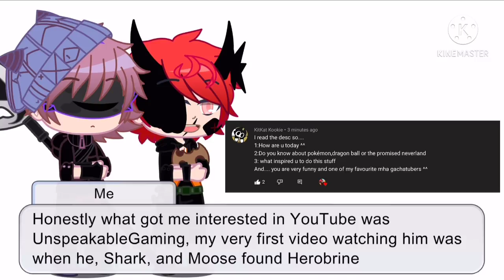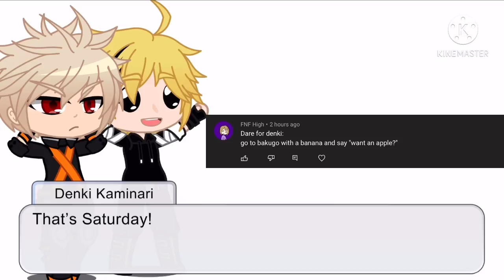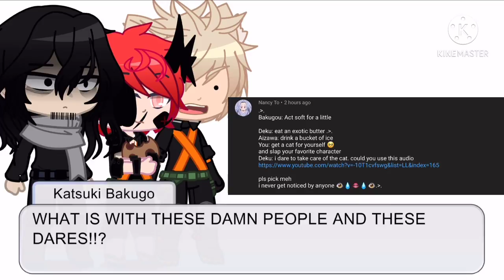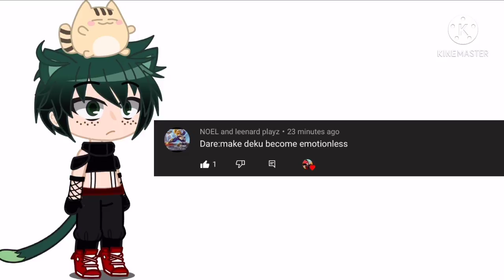Truths and Dares pt.1 10k special!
This achievement for 10k is unbelievable! Thank you guys for making my dreams come true, this 10k special is for you guys. Thank you for your support, and I love all of you guys! :D

-E-girls ruining my life by Corpse Husband
-Baby shark by PinkFong

The following characters used in this video don’t belong to me:

-Izuku Midoriya
-Katsuki Bakugou
-Shoto Todoroki
-Shota Aizawa
-Denki Kaminari
-Hanta Sero
-Mina Ashido
-Toshinori Yagi

The last two remaining characters I take full ownership of:

Skyfe
And me :3